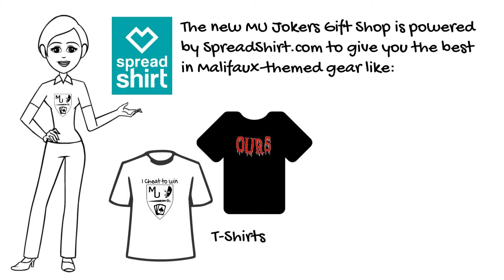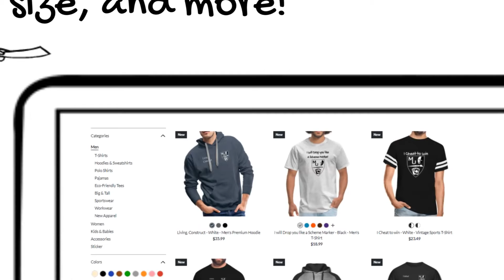MU Shop 20220802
This video announces the Malifaux University Gift Shop (MU Jokers) on Spreadshirt for the promotion starting 2 August 2022.

to get the latest and greatest Malifaux-themed shirts, hoodies, drinkware, and more!

to advance notice of upcoming promotions!

Malifaux University is not an official product of Wyrd Miniatures, LLC.  All intellectual property belonging to Wyrd Miniatures is used with permission.

0:00 Title & Intro
0:17 What a great game!
0:34 Powered by Spreadshirt
0:49 Designs & Styles
1:06 Check out the website
1:39 Latest Promotion